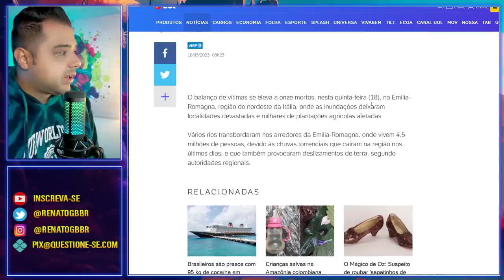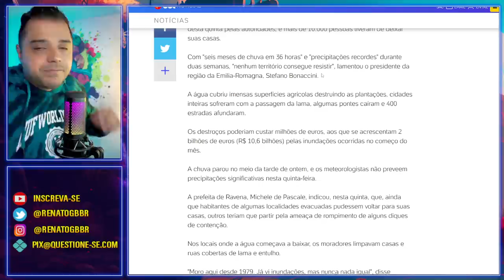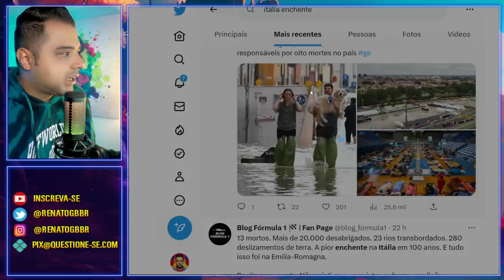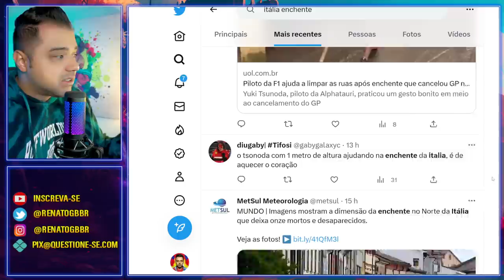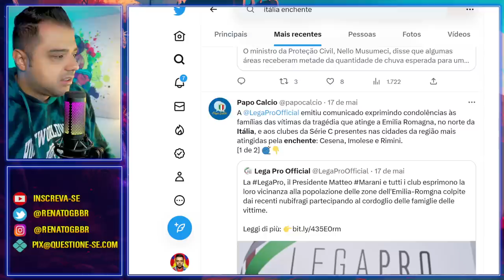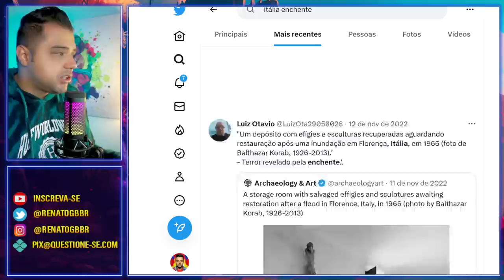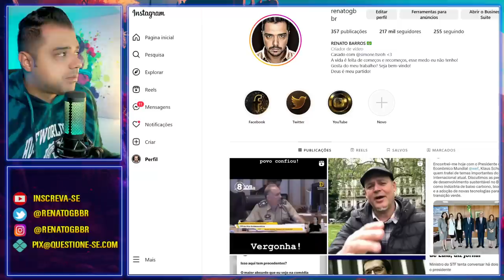É Terrível o que está acontecendo na Itália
Em 36 horas, choveu o equivalente a 6 meses! Parte da Itália ficou debaixo d'água.